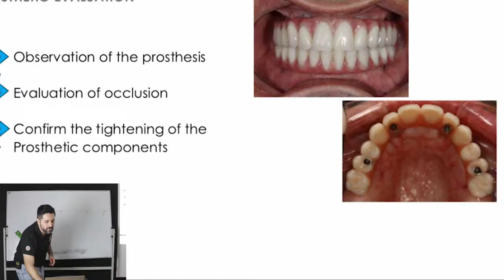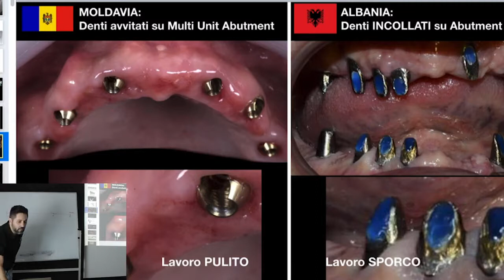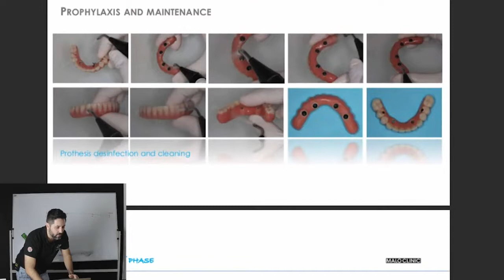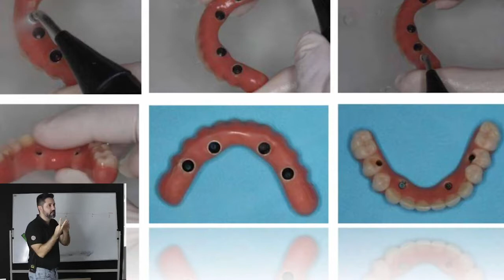Denti fissi su impianti: Se non sono avvitati il lavoro è fatto male!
Denti fissi su impianti: ce ne sono di mille tipologie, grandezze, lunghezze, marche...

Il dettaglio più importante tra questi? Devono essere denti avvitati!

Per avvitare la protesi sugli impianti ci sono una serie di fattori tecnici e pratici da tenere in conto, oltre che utilizzare un particolare tipo di connessione impianto-protesi, che se assente rende impossibile avvitare la protesi...

Sia che si parli di all-on-4, oppure all on-6, oppure all-on-8 - la regola vale sempre: Se la protesi non è avvitata il lavoro è fatto male, ed è impreciso!

Stai quindi bene attento a quello che ti viene proposto.